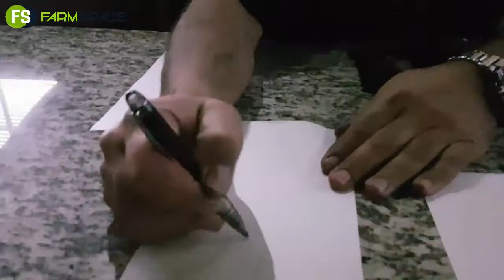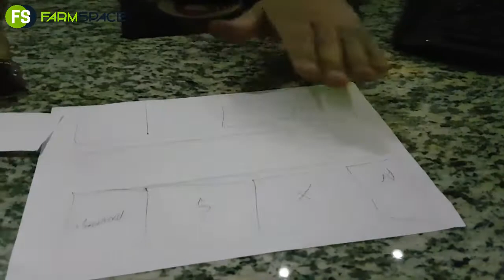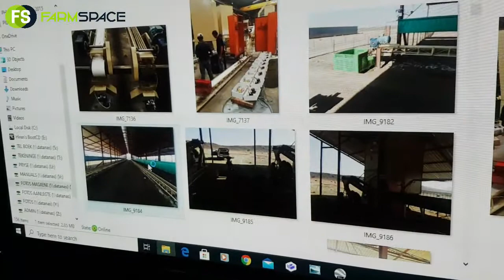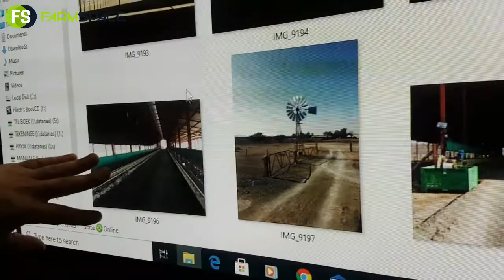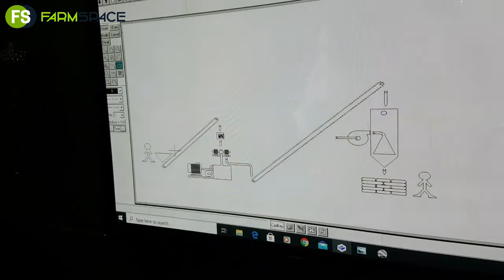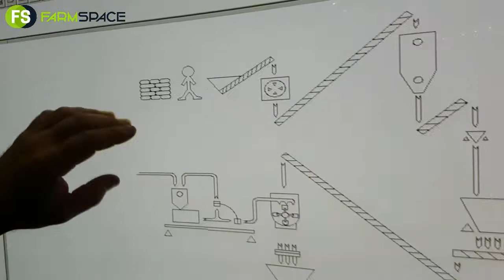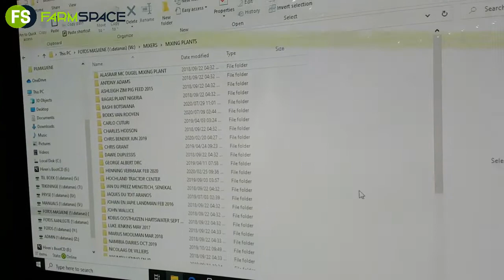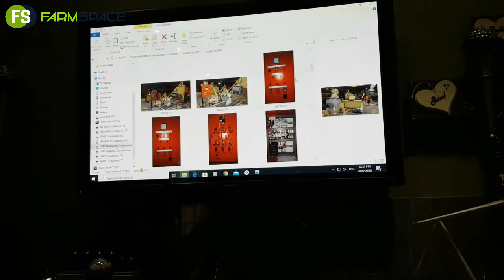Jones Masjiene - Die vervoer van Voer en Pille. Hoe beplan jy jou aanleg?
Virtueel Willie verduidelik hoe jy voer en pille vervoer na die diere toe om minimum vermorsing en maksimum effektiwiteit te kry. Hoe moet jy 'n aanleg beplan?